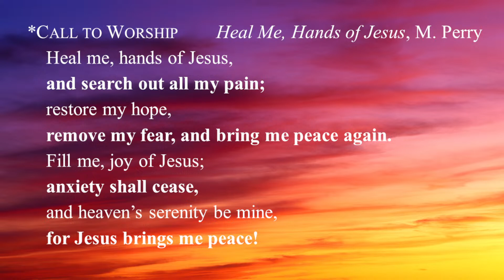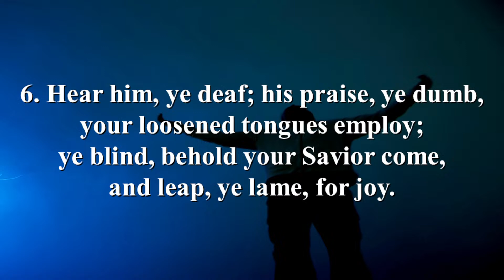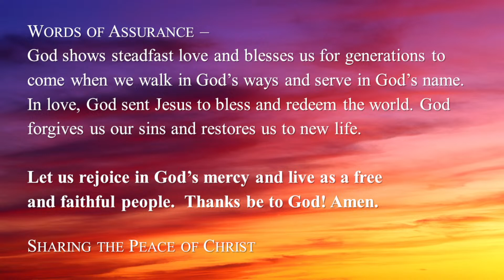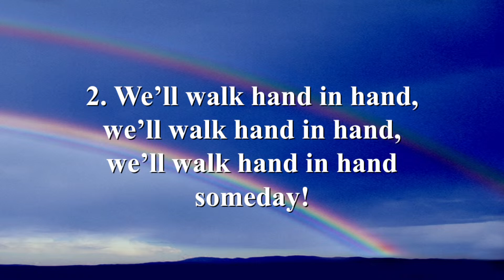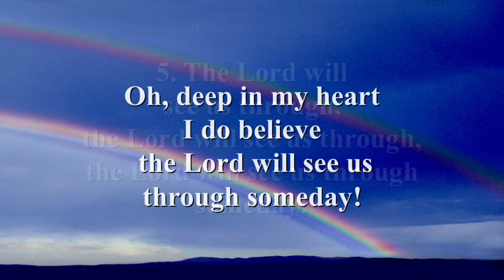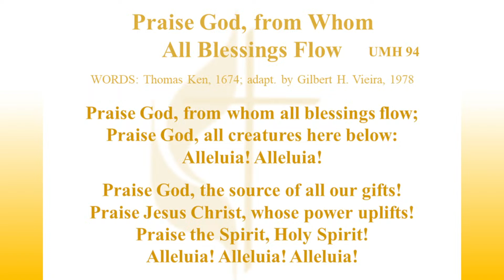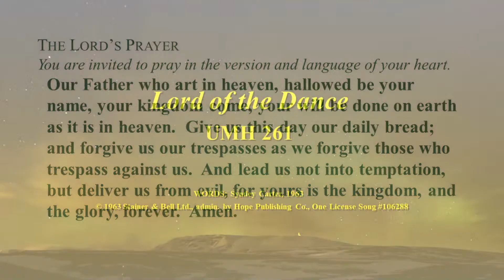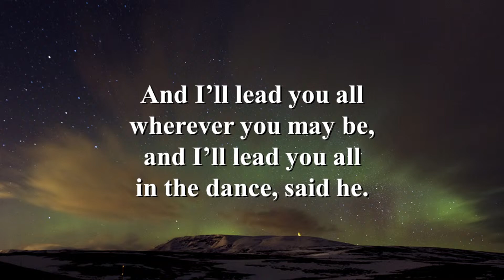April 14, 2024 - 3rd Sunday of Easter - 10am Hybrid Worship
"Taking a Leap of Faith" - Sermon on Acts 3:1-10 by Mr. Jerry Eyster, Certified Lay Speaker

Rev. Heather A. M. Sinclair, Pastor
John Hoddinott, Director of Music and Community Engagement
Ahyoung Son, Accompanist
Steven Magda, Livestream Technician
All music is Public Domain, unless otherwise noted. CCLI Stream Coverage License CSPL086733. CCLI Copyright Coverage License #11173036 and ONE LICENSE # A-735187.